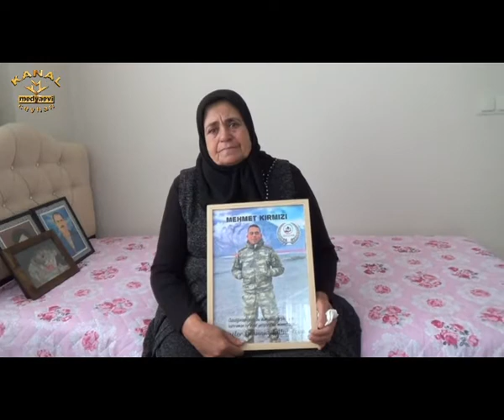ŞEHİT ANNESİNDEN AKŞENER VE TÜRKKAN’A TEPKİ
Şehit yakınına küfreden İYİ Parti'li Milletvekili Lütfü Türkkan ve ona sahip çıkan Genel Başkan Meral Akşener, Adanalı şehit annesi Aliye Kırmızı'ya "ya sabır" çektirdi